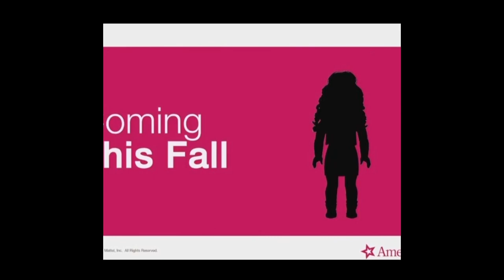Courtney Moore Leaks!